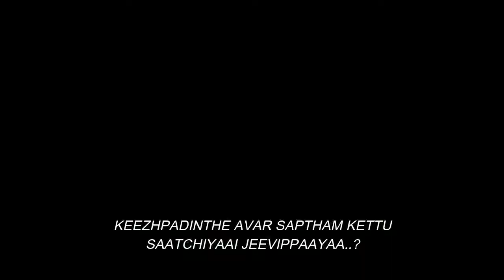Naanum en veettaarum..tamil melodious song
vpushparaj23,sung at jehovashamma chennai 2013 youth camp
tamil christIan music 24×7,
Holy Gospel music,
chronic writer,
Samuel Nathan,